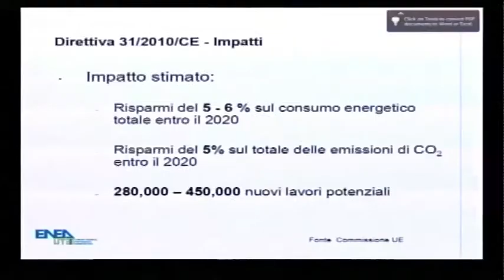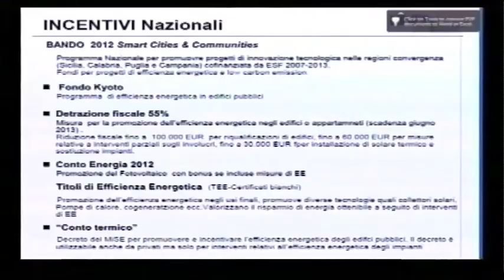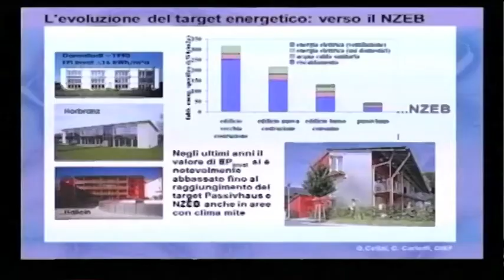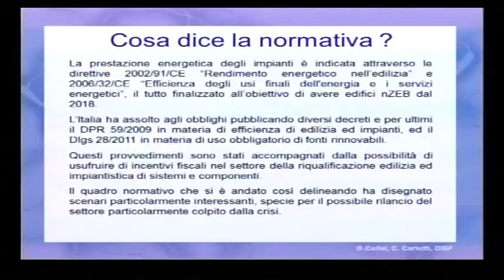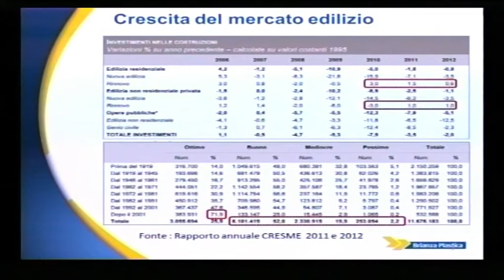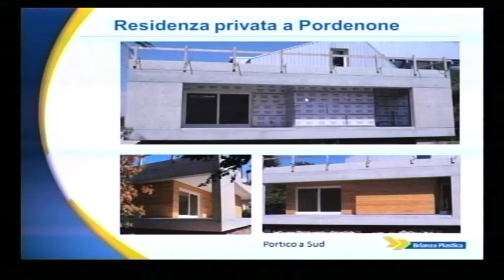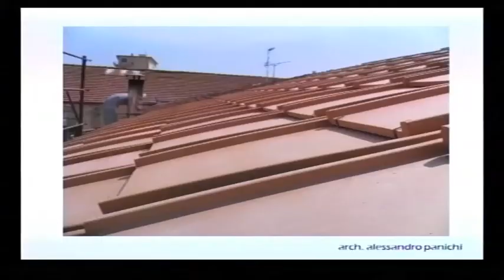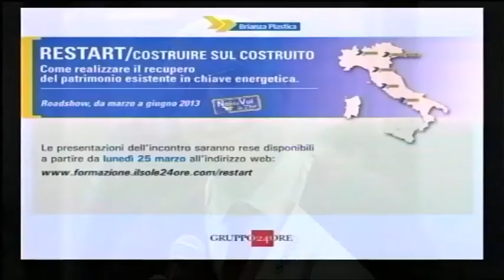Convegno Brianza Plastica Firenze